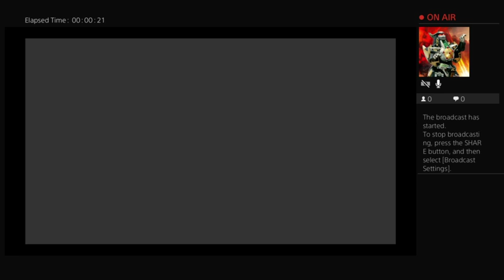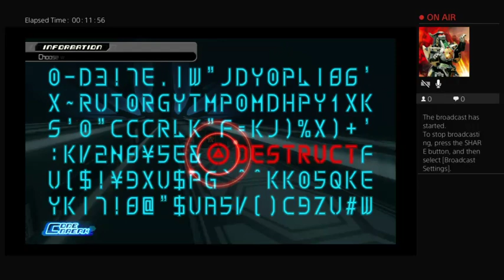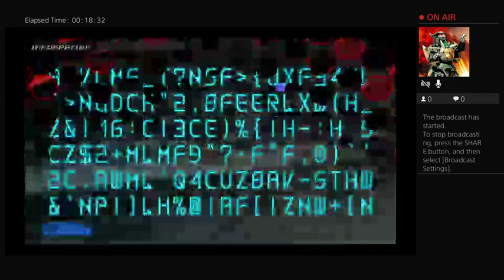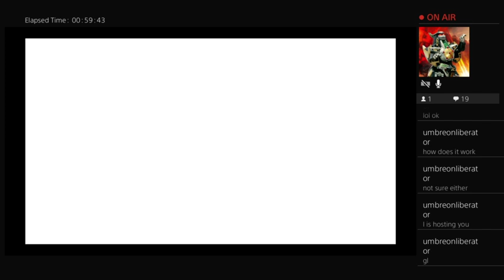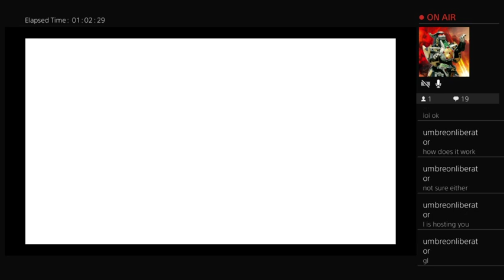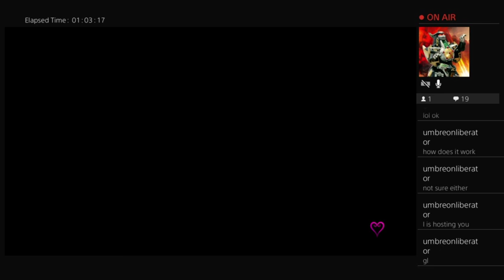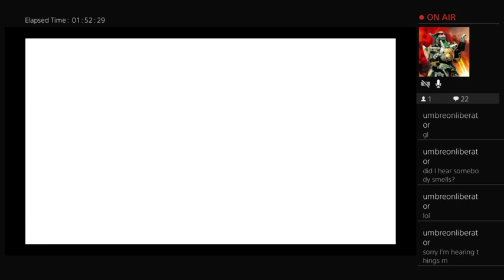Let's Play #1.1 Kingdom Hearts 3D: Dream Drop Distance part 11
Derping through against Tron and having fun with spirits with balloons -- Watch live